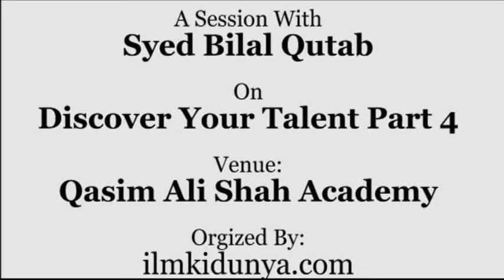Discover your Talent by Syed Bilal Qutab at Qasim Ali Shah Academy (Part 4 of 4)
has brought to you Lecture by Syed Bilal Qutab on "Discover your Talent". organizes lectures for students and also provides video coverage of lectures for the students. For more videos of Syed Bilal Qutab